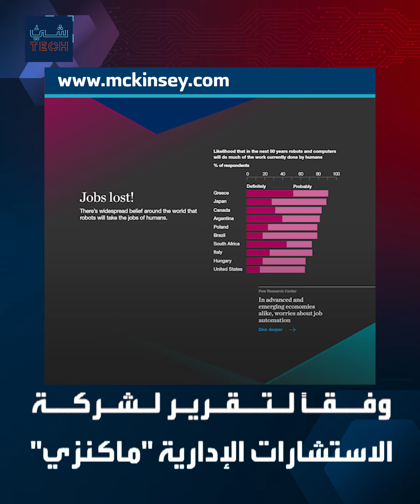أخطار عالية تهدد سوق التوظيف بسبب تنامي قدرات الروبوت على العمل بشكل ذكي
الذكاء الاصطناعي يهدد سوق التوظيف البشري بسبب تنامي قدرة الروبوتات على أداء الوظائف بتكلفة أقل وجودة أعلى